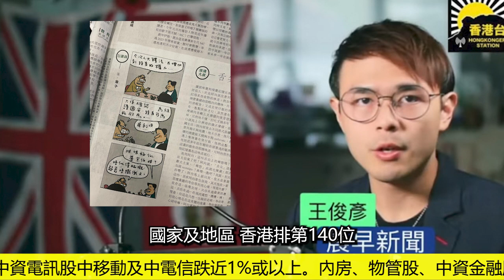香港台新聞5.11星期四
11 May 2023
1／約遜翰／國皇查里斯／非法移民問題
2／辛偉誠／脫歐
3／英倫銀行加息至4.5厘
4／烏俄戰爭／澤連斯基
5／美國將扣押俄羅斯資產轉交烏克蘭重建
6／巴基斯坦／前總理伊姆蘭汗被捕／大規模示威
7／尊子漫畫／國安法
8／香港「預設醫療指示」及「在居處離世」條例草案

支持《香港台》：
-加拿大 Interac e-Transfer® 電子轉賬
-銀行：Canadian Imperial Bank of Commerce
分行地址：4360 Highway 7, Unionville, ON L3R1L9
分行號碼：01642
戶口號碼：2884119
Swift Code：CIBCCATT